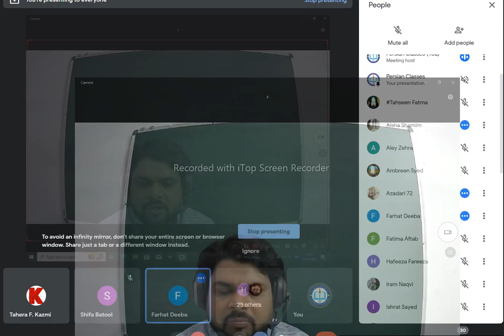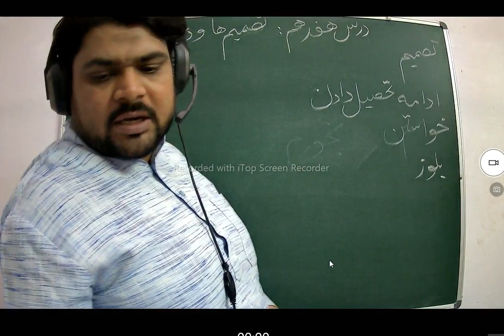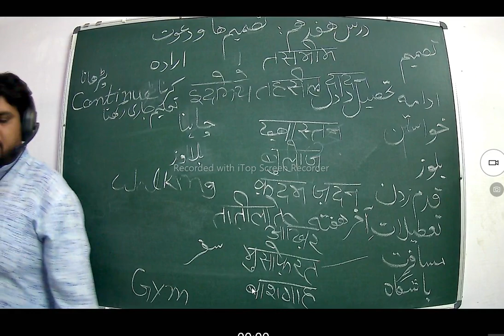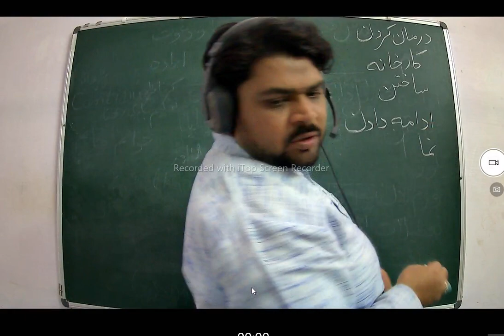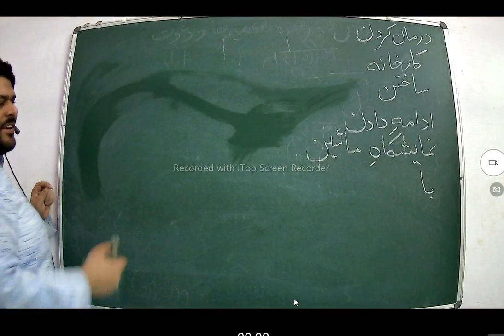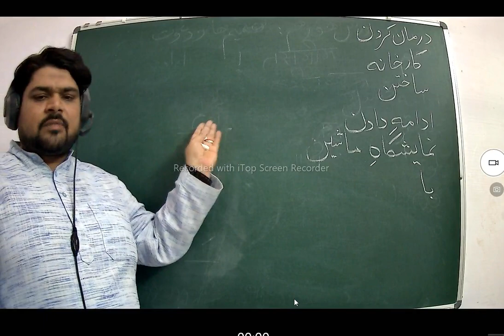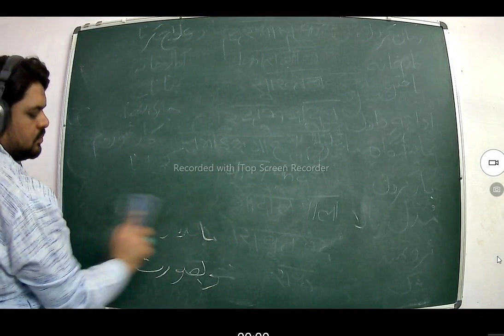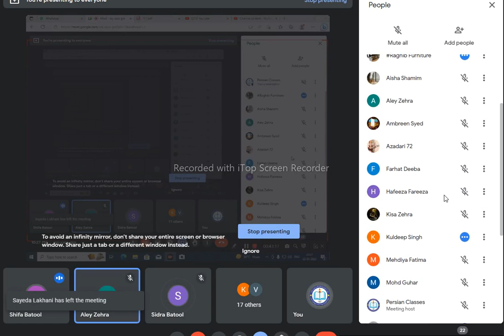Parsa Book-1 Dars:17 WORDS Farsi#learn Date:22 May2023#qadar#persian#speaking#فارسی#آموزش#language